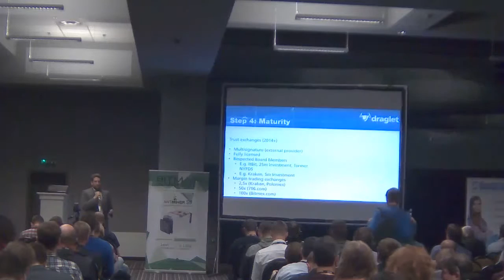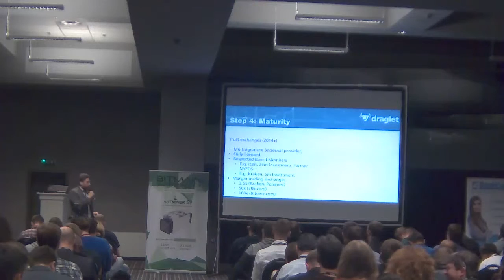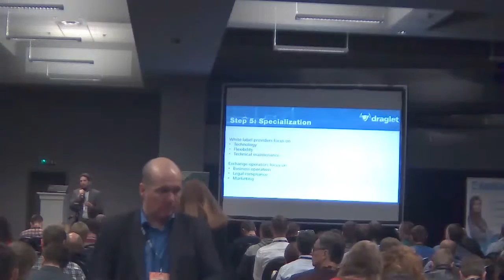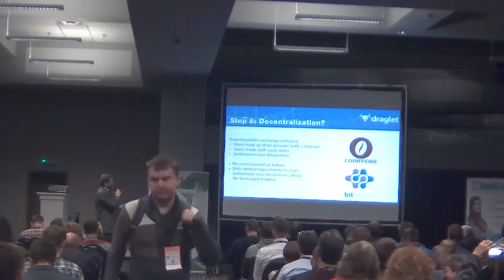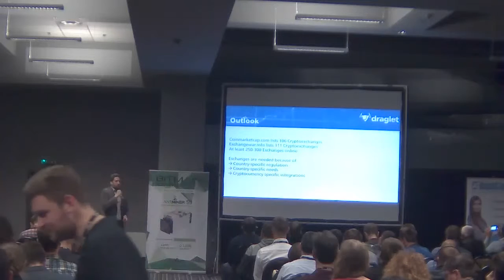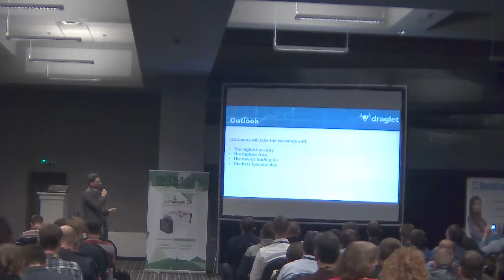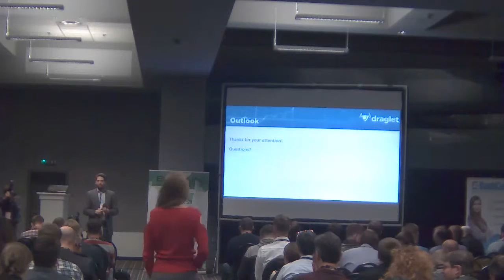Бенджамин Бомхардт, сооснователь Draglet. Будущее биржевой торговли